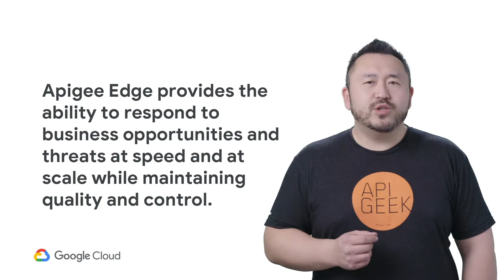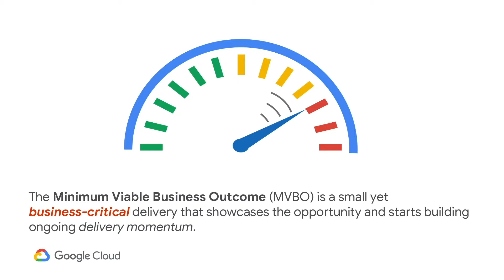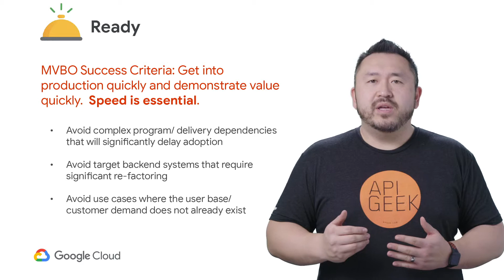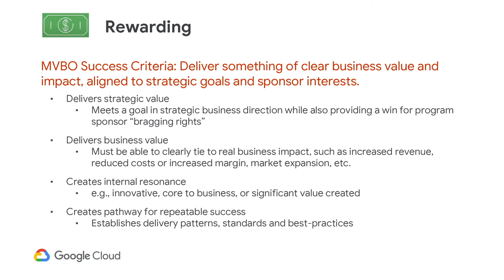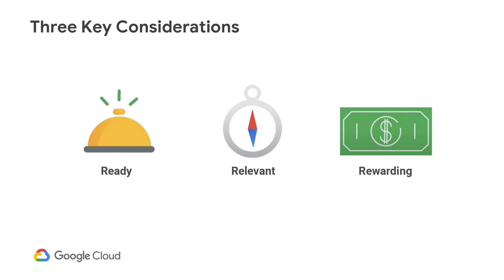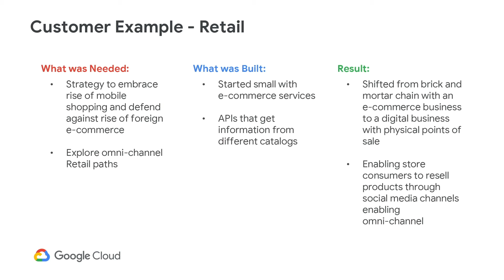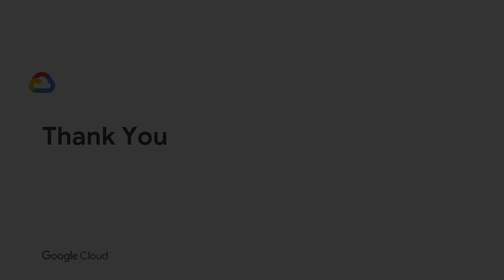7-02 Delivering your first API Business Outcome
In this video, we will walk through how to achieve an early win that delivers APIs to the core of your business, creating momentum and a pathway for repeated success.